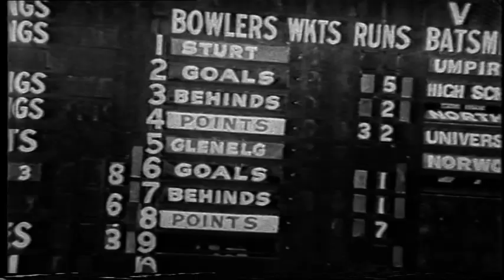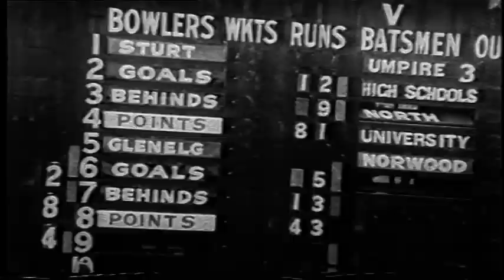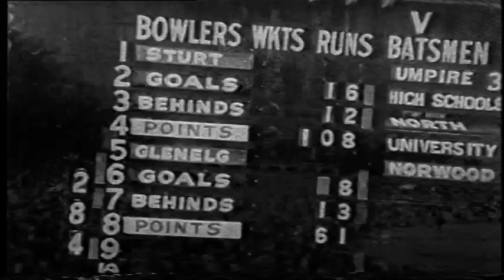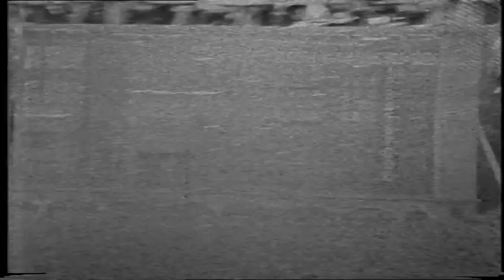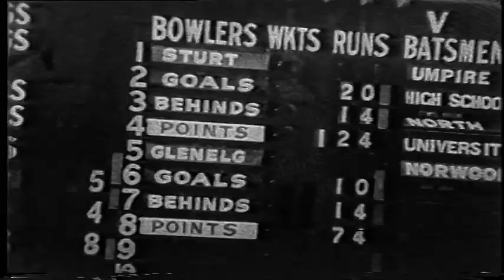1969 Grand Final Sturt 24.15 159 d Glenelg 13.16 94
Newsreel of this grand final from Adelaide Oval.

Match report:
After winning the minor premiership, Glenelg were dominated by Sturt in the major round. Jack Oatey had the Blues at peak from at the right end of the season and Sturt ran out comfortable 65 point winners.
In this match, Richmond champion Royce Hart was allowed to play for Glenelg under National Service rules. He was felled by Terry Short early in the match but recovered to record 24 kicks for the match but he couldn’t help the Tigers over the line.
Malcolm Greenslade booted 9 goals and John Tilbrook 4 for the Blues, and Magarey Medallist Fred Phillis booted 5 for the Bays. This match saw the end of Neil Kerley’s playing career.
Review courtesy of Adelaide Hawke from BigFooty.